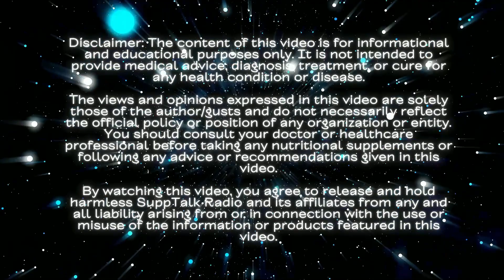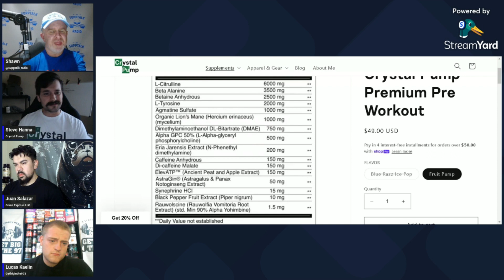Roundtable: Breaking down the supplement industry! 🏋️‍♂️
Are you ready to maximize your muscle gains? 🏋️‍♂️ Dive into the world of fitness with expert insights that transform your workout routine! In this video, join our panel of seasoned pros—Steve Hannah, Juan Salazar, and Lucas Kalin—as they share invaluable tips and tricks to enhance your muscle-building journey. Whether you're a gym newbie or a seasoned lifter, this video has something for everyone!

🌟 What's Inside:
- **Expert Advice**: Get the scoop on the best workout practices from leaders in the fitness industry.
- **Product Insights**: Discover how to choose the right supplements and ingredients for optimal performance.
- **Real Results**: Hear directly from the experts about what works and what doesn't in the realm of muscle gains.

CHAPTERS:
0:26 - Intro
0:58 - Crystal Pump Ingredient Review
9:48 - Get Big Supplement Update
13:59 - Gains Express PWO V2 Overview
17:34 - Crystal Pump V2 Discussion
25:24 - Ideal Collaboration Insights
25:26 - Marketing Strategies
27:50 - Cheesecake Factory Chat
31:59 - Next Big Fitness Trend
32:05 - Lucas's Industry Insights
34:25 - Juan's Fitness Perspectives
41:36 - Juji Leg Training Secrets
44:15 - Sean’s Ant Story
45:39 - Building Colossal Calves
46:40 - Juan’s Cutting Strategy
49:33 - Last Minute Audience Q&A
54:20 - Pop Up Event Recap
56:10 - Benefits of In-Person Sales
57:19 - Importance of Authenticity
58:35 - Where to Find Steve Online
1:00:43 - Where to Find Lucas Online
1:01:40 - Where to Find Jay Online
1:03:34 - Subtor Radio Announcement
1:03:39 - Upcoming Reviews Teaser
1:03:48 - Outro